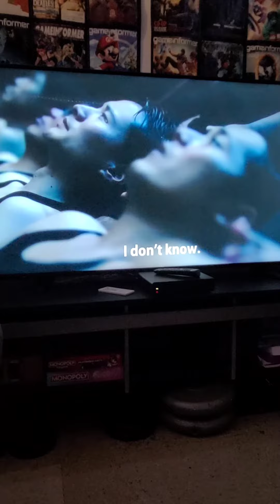Why was this so epic, though? reaction tv commercial roofing roofin#tiles